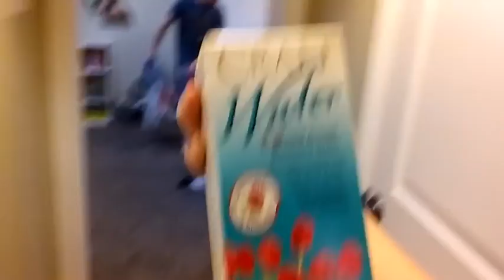Get over a sickness | My poor sickies...😷😷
Hey guys!

Over the weekend Tucker and Bobbie both were sick...good thing they both recovered quickly!

Thanks! I'll catch ya tomorrow!

Thanks! Looking forward to hearing from you

how to get over a sickness
how to get over a sickness fast
family vlogs 2017
family vlogs with babies
family vlogs with kids
family vloggers
family vloggers 2017